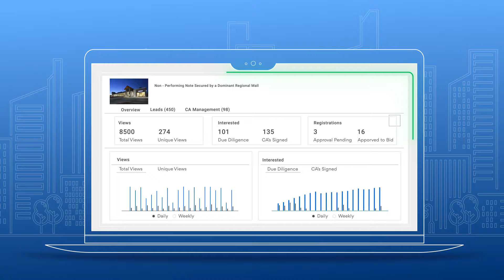What is RealINSIGHT Marketplace? The Online Auction Platform Explained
What is RealINSIGHT Marketplace?

The Right Place To Transact
Marketplace is the commercial real estate auction platform that achieves powerful results. Our tenured team, asset-specific marketing plans, and uniquely flexible process ensure you earn more, stress less, and execute transactions at a record pace. For deals that deliver, trade with Marketplace.

SELLERS:
Reach a wider pool of qualified investors and close sooner with greater certainty of execution than a traditional marketing process.

BUYERS:
Find landmark investments and participate in a transparent, fair process with sellers that are intent on transacting.

BROKERS:
Earn your fee & then some by using Marketplace to streamline the sales process and drive value for your clients.